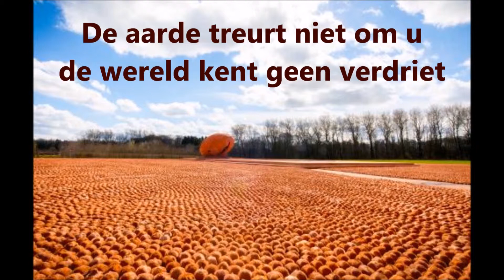verloren leven Roger